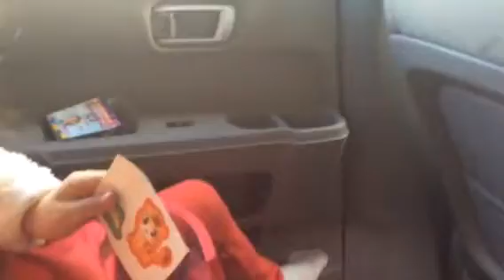Squinkies do drop's surprise bag opening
Nancy opens her new surprise toy bag we bought at target